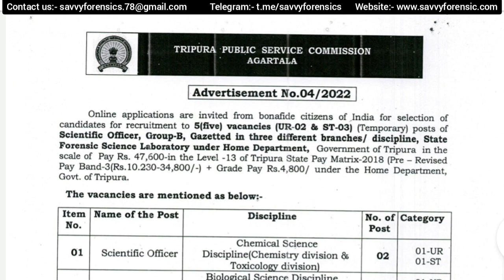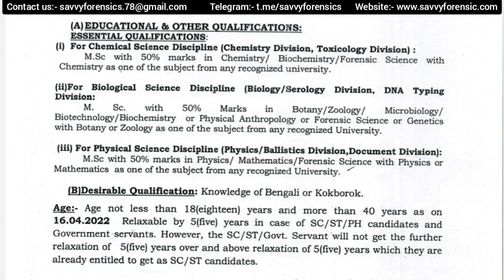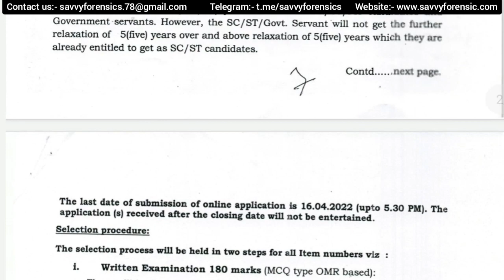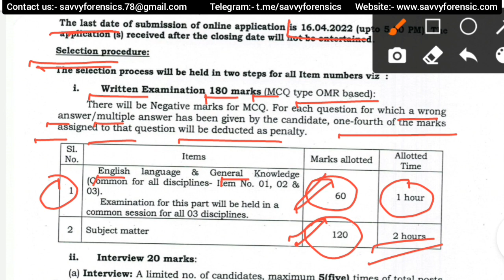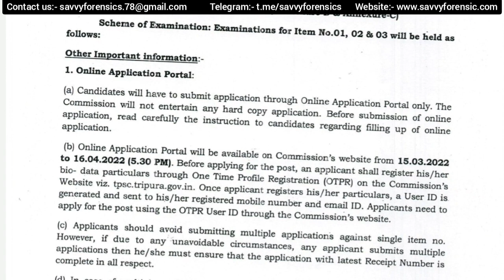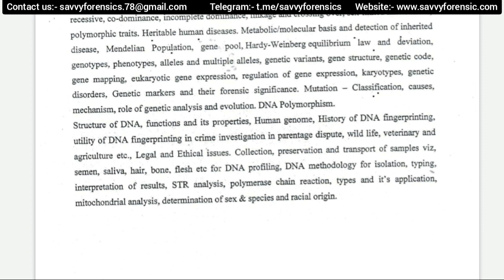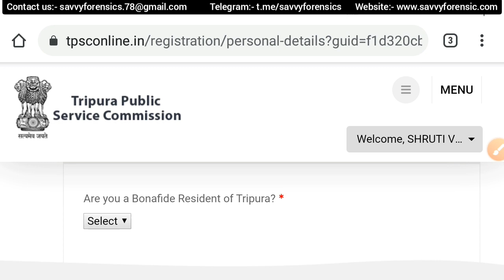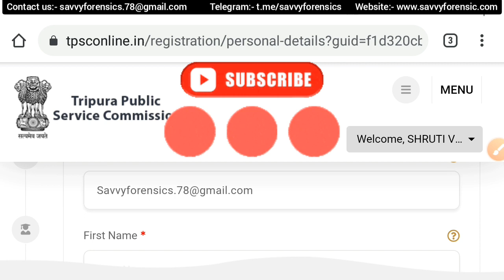Vacancy Update || Forensic Science Laboratory, Tripura || Scientific Officer